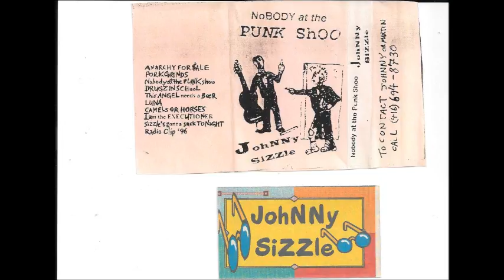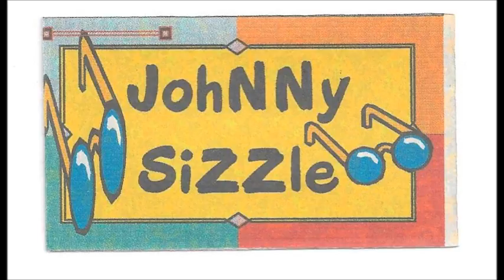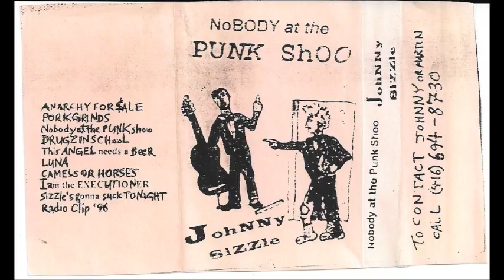Johnny Sizzle - Nobody at the Punk Shoo